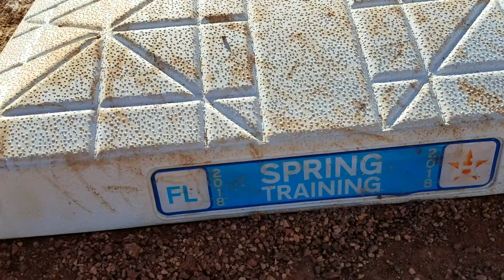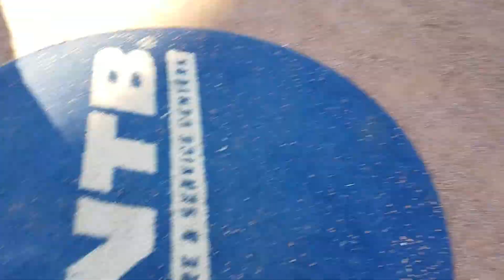Seniors (55 and over) get to walk the bases.